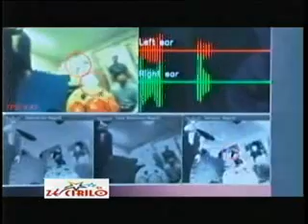Programa Zé Cirilo na TV Quinta Feira 170610.wmv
A Maria José das Graças, secretária da AMIB, é a nossa convidada para uma "Conversa de Pé de Ouvido", e nos conta como será o badaladíssimo Arraial no Araçagy. No quadro "Transacionando" um vídeo da internet lá do Japão. Um bebê-robô para pesquisas em comportamento infantil.